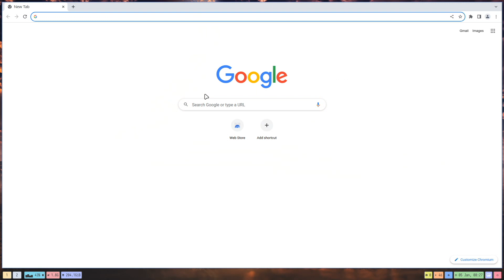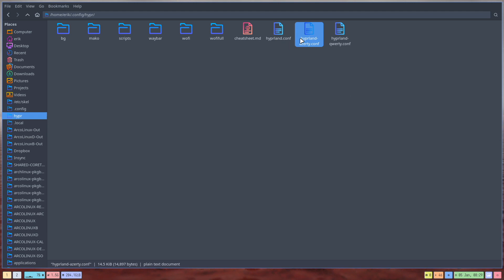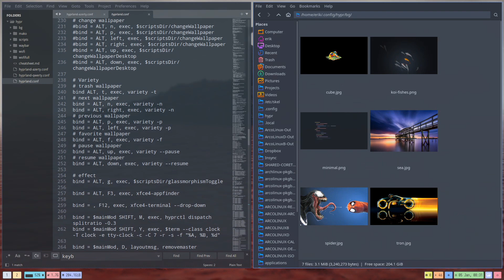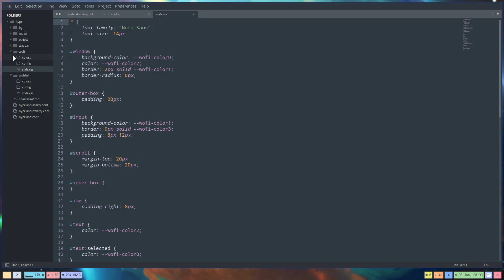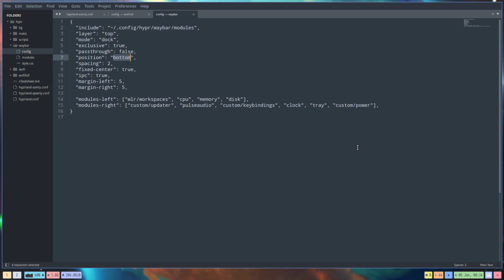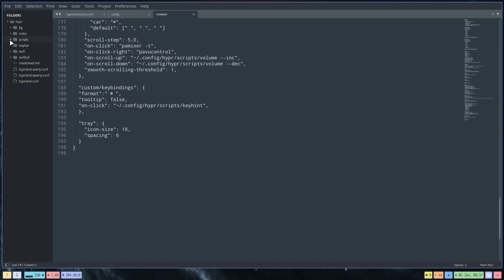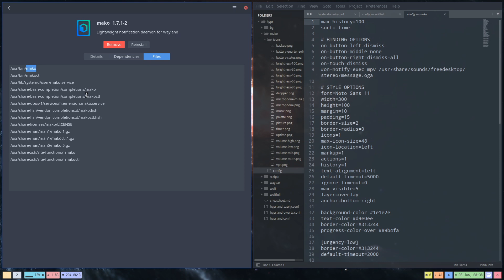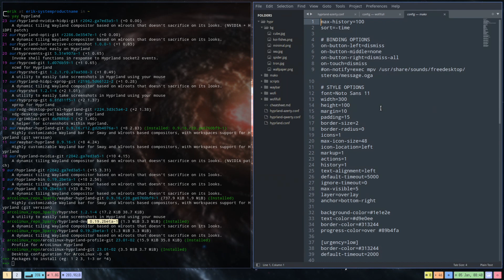ArcoLinux : 3211 Hyprland - overview of the configuration